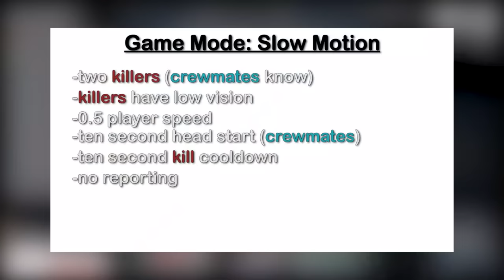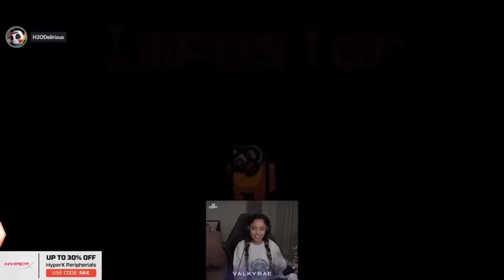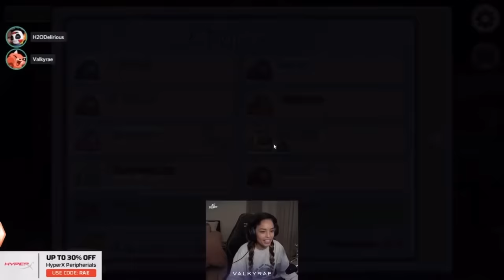Among Us but in SLOW MOTION